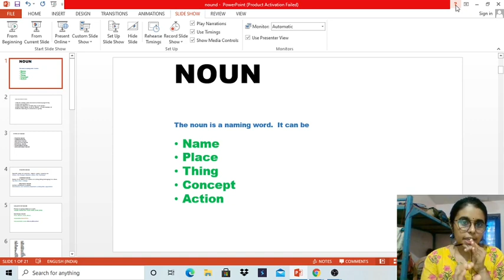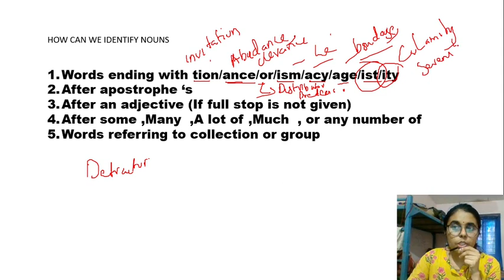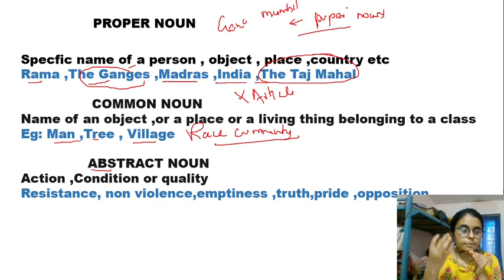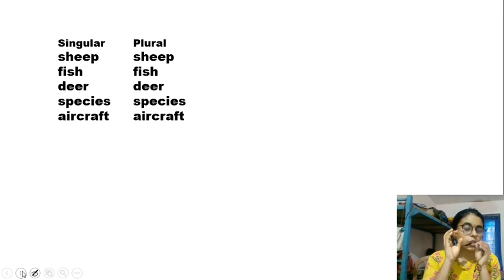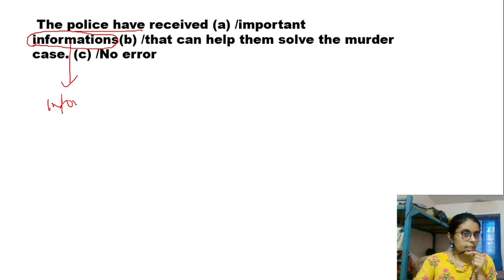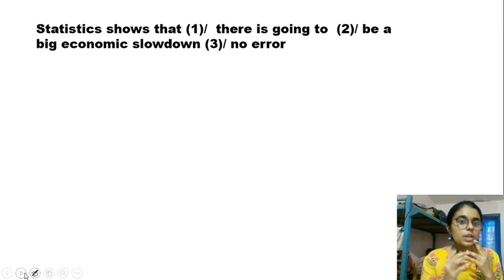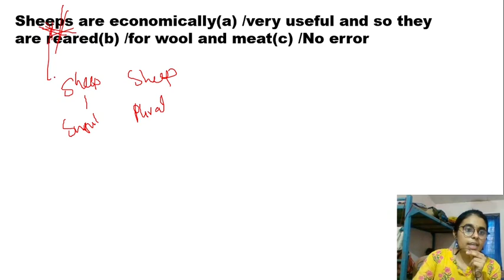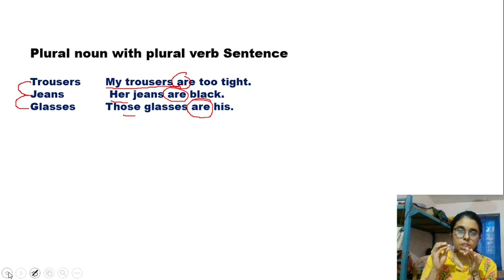NOUN BASED ERROR DETECTION | PART-1 I SBI CLERK DAY - 2 I SNEHA